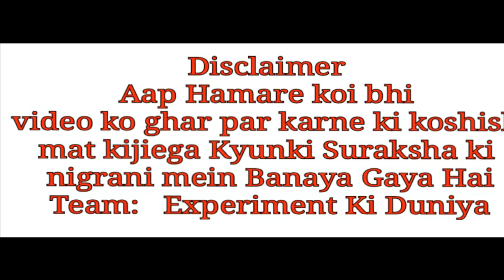10fet plastic pipe vs rocket. " " team experiment Ki Duniya